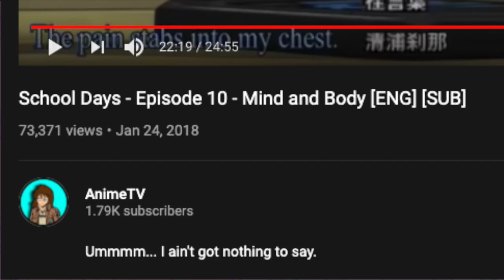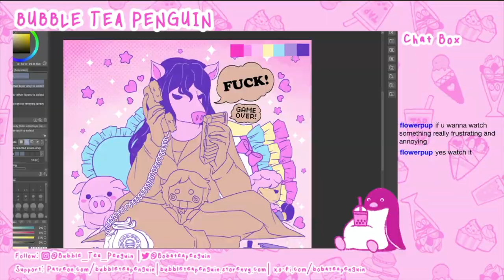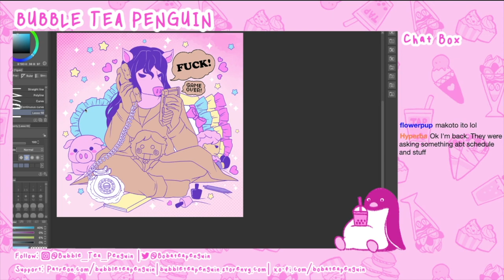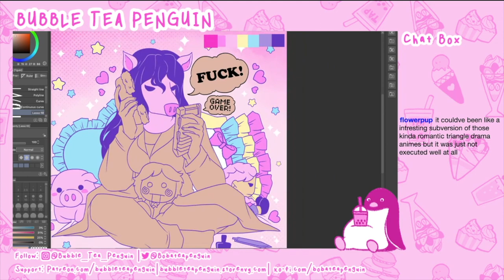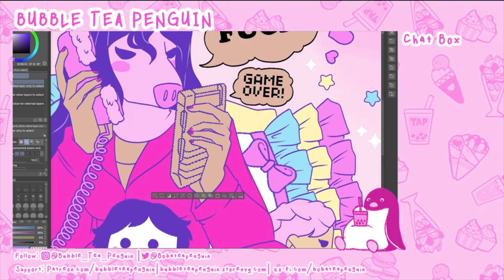BTP TWITCH HIGHLIGHTS 1: 2 COOL 4 SCHOOL DAYZ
Stream from 8/23/2020 where I talk about School Days for a hot 4 minutes

I now stream on Twitch so if you want to see me draw stuff go follow me there:
No set schedule yet but looks like it will mostly be on weekends